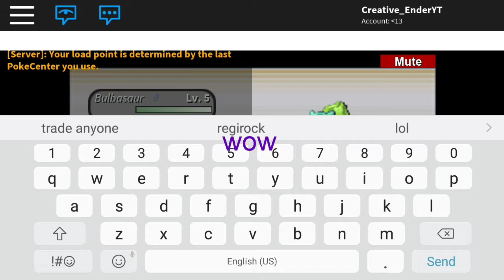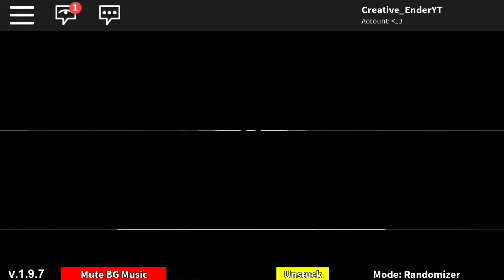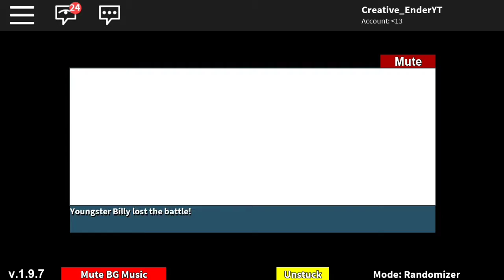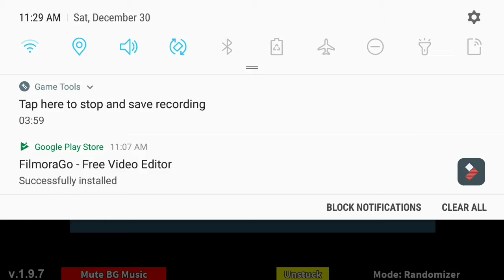A new start!-Project pokemon radomizer